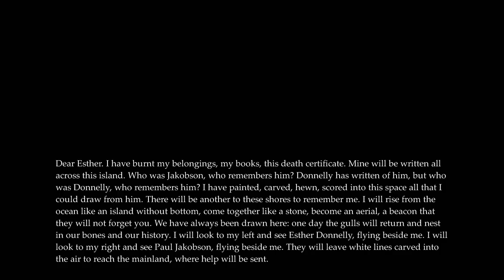Dear Esther Mobile - Gameplay Walkthrough Part 2 - Ending (iOS)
📱GAME DESCRIPTION

Dear Esther - Paid

The Chinese Room’s cult classic Dear Esther arrives on iOS for the first time, in this faithful interpretation of the internationally renowned game.

A man stands on a desolate Hebridean shore. As he takes his first step forward, he starts to speak: “Dear Esther...” and so begins a dreamlike, complex tale of love, loss and redemption. We’re invited to explore the windswept island, descending into an eerie, otherworldly story where reality fragments and falls apart.

Generally recognised as kick-starting the walking simulator subgenre, Dear Esther features dynamic narration that means the story changes each time you return to the island. Since the original release, Dear Esther has sold over one million units and is seen as a benchmark in interactive and emotional storytelling. PC Gamer said it “provokes thought and feeling in a way few other games do.” It also won praise for its visuals and music, with The Daily Telegraph saying “Dear Esther's visuals are majestic”, and Jessica Curry’s soundtrack receiving awards and nominations from BAFTA among others.”

Dear Esther includes subtitles in French, German, Spanish and Russian.

We strongly recommend playing the game with sound on, it's great with headphones.